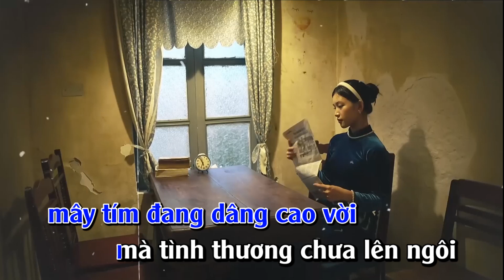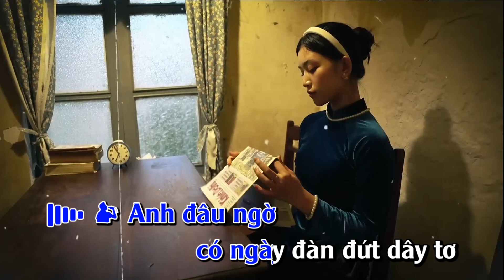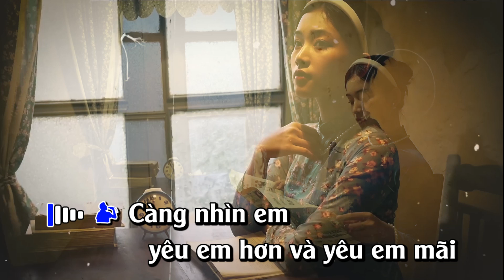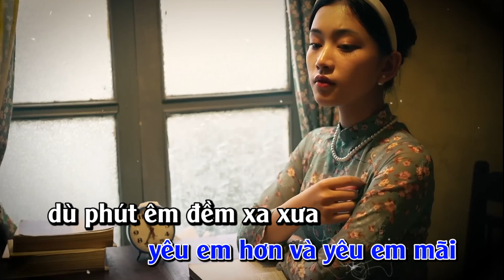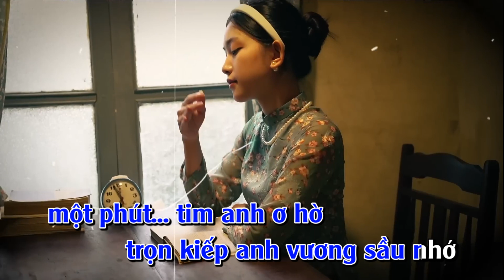Karaoke Tình Bơ Vơ | Lam Phương | Best chuẩn Chế Linh (thiếu giọng nam)